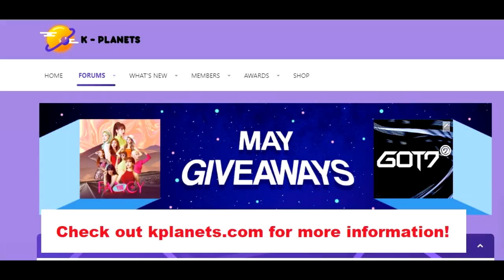NCT 127 9엔시티 127) - SUPERHUMAN MV REACTION + QUICK ALBUM REVIEW [THIS PRODUCTION SLAPS!]